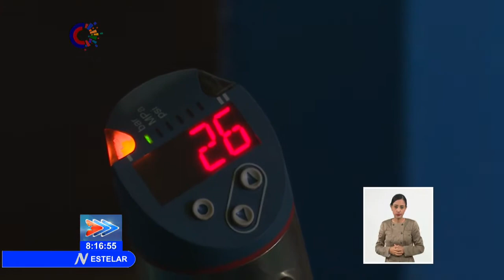Cuba: Asegura Empresa de Aceros Inoxidables producción de botellones de oxígeno en oriente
La Empresa de Aceros Inoxidables puso a disposición de la salud en Cuba su planta de oxígeno para garantizar entre 800 y mil botellones diarios. El traslado seguro hacia los centros de Salud en LasTunas lo aseguran los trabajadores de la Fuerzas Armadas Revolucionarias FAR.